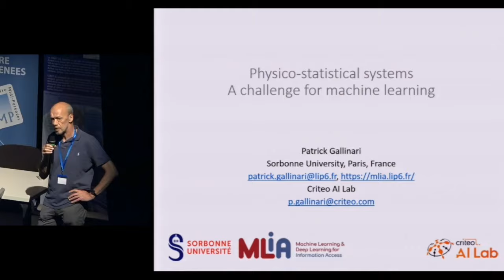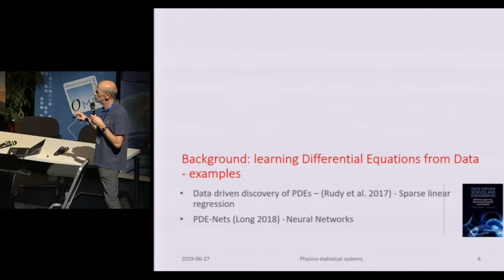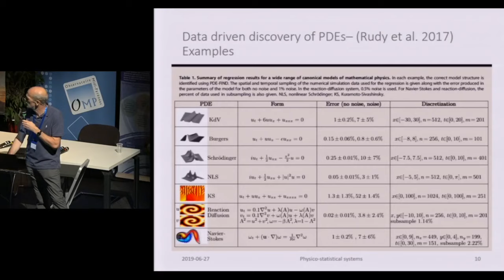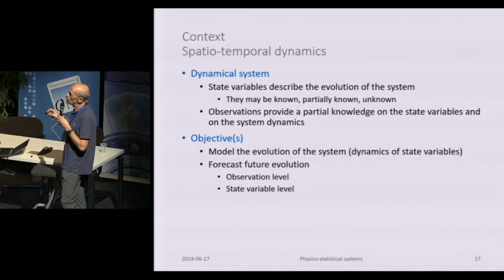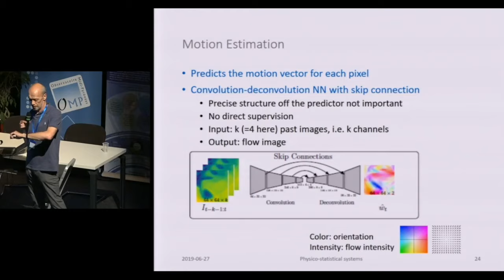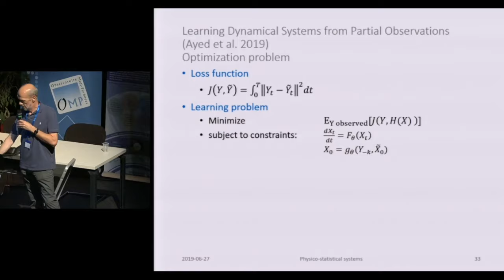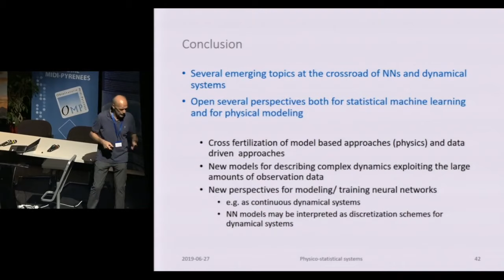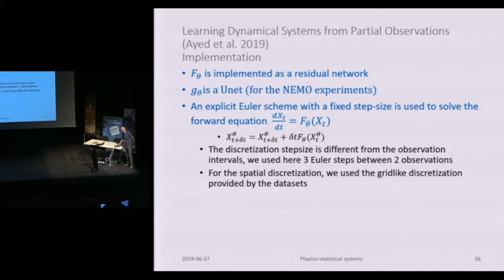DL4ESS (Deep Learning for Earth and Space Sciences). Deep Learning for Physical Processes.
Le "Deep Learning" (apprentissage profond) pour les processus physiques par Patrick Gallinari du laboratoire LIP6 de l'université Sorbonne et du Criteo AI Lab. Journée thématique DL4ESS organisée par l'atelier numérique de l'Observatoire Midi-Pyrénées, les COMET SIL et TSI du CNES et METEO-FRANCE à l'université Paul Sabatier le 27 Juin 2019.

Comité de programme et organisation: Christophe Baehr (METEO-FRANCE), Hervé Carfantan (IRAP/OMP), Guillaume Eynard-Bontemps (CNES), Etienne Gondet (OMP), Fernando Niño (LEGOS/OMP), Nemesio Rodriguez-Fernandez (CESBIO/OMP), Yannick Tanguy (CNES).